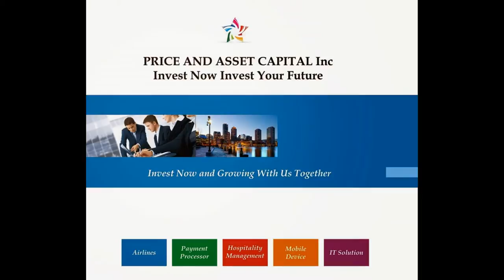Widya T Harjono, Robert Budi Hartono, Michael Hartono, Pengusaha Terkaya Indonesia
Widya T Harjono, Robert Budi Hartono, Michael Hartono adalah generasi pengusaha yang berbeda. Widya Tri Harjono, lahir di Bantul 4 Mei 1978. Beliau menyelesaikan studi S1 dari Universitas Sebelas Maret Surakarta Jurusan Manajemen pada tahun 1996 dan melanjutkan S2 Magister Manajemen di Sekolah Tinggi Ilmu Ekonomi Widya Wiwaha Yogyakarta pada tahun 2012.
Widya T Harjono mengawali karirnya sebagai marketing di PT Indofutop Jakarta setelah lulus dari S1 Manajemen Universitas Sebelas Maret pada tahun 2000. Perusahaan ini bergerak dalam bidang perdagangan futures dan option.
Keluar dari PT Indofutop, beliau masuk ke PT Nusa Surya Ciptadana sebagai Marketing Officer pada tahun 2004. Perusahaan ini bergerak dalam bidang pendanaan kredit sepeda motor Honda.
Pekerjaan sebagai karyawan ternyata tidak menjadikannya berpuas diri dan merasa kurang berkembang. Dengan modal yang dikumpulkan selama menjadi karyawan, beliau memutuskan diri untuk mendirikan CV. Anugrah Niaga yang bergerak dalam bidang distribusi consumer good pada tahun 2006.
Kesibukannya di CV. Anugrah Niaga tidak menjadikannya lupa akan tekad untuk membangun bangsanya. Dengan berbekal tekad yang kuat, bersama dengan beberapa rekannya mendirikan CESSEE (Center for Entrepreneurship and Small Medium Enterprise Assistance) dengan home offfice di Sleman Yogyakarta. Melalui lembaga ini beliau mengajar dan memberikan konsultasi serta motivasi UMKM di seluruh wilayah Indonesia khususnya Jawa Tengah dan sekitarnya mulai tahun 2007 sampai dengan 2013. Di lembaga ini Widya T Harjono menjabat sebagai Direktur Eksekutif. Tahun 2013 beliau mengundurkan diri dari CESSEE untuk focus pada beberapa perusahaan yang dipimpinnya.
Beliau memiliki spesialisasi dalam bidang marketing baik business to business ataupun business to consumer, jasa keuangan, akuisisi perusahaan dan juga teknologi informasi.
Beberapa perusahaan yang dikelola saat ini oleh Widya T Harjono dan ditargetkan menjadi perusahaan global antara lain :
1. Prime Access Card International Inc merupakan white label kartu kredit, kartu debit dan kartu diskon dengan strategi pemasaran terbaik di dunia.
Prime Access Card didirikan pada tanggal 4 Mei 2006. Jasa yang ditawarkan oleh Prime Access Card adalah jasa pembayaran dan operator discount card business to business dan juga business to consumer.
Widya T Harjono mentargetkan Prime Access Card akan menjadi principal kartu kredit dari Indonesia untuk dunia di akhir tahun 2015.
Di perusahaan ini Widya T Harjono menjabat sebagai Chief Executive Officer.
Prime Access Card mengusung tagline Shopping Saving Secure

2. Upmarket World International Inc merupakan perusahaan hospitality management yang menawarkan pengelolaan hotel dan juga semua pelayanan dengan segment kelas menengah atas.
Upmarket World International Inc didirikan pada tanggal 27 Agustus 2010. Jasa yang ditawarkan saat ini adalah jasa marketing business to business, business to consumer dan business to investor.
Di perusahaan ini Widya T Harjono menjabat sebagai President Director.
Upmarket World mengusung tagline The World Where Everyone Dreaming to Life In

3. Indonesia Aerotranz merupakan perusahaan yang melayani penyewaan jet pribadi bekerja sama dengan jaringan hotel diseluruh dunia.
Aerotranz didirikan oleh Widya T Harjono pada tanggal 4 Mei 2014 bertepatan pada ulang tahunnya yang ke 36.
Pesawat pesawat Aerotranz mengudara dari bandara Halim Perdana Kusuma Jakarta. Penyewaan jet ini ditargetkan melayani pelanggan corporate atau business to business.
Aerotranz mengusung tagline Smart Flying For Everyone

4. SynchTech Telemedia Inc merupakan perusahaan teknologi informasi terbaik di Indonesia yang memback up beberapa perusahaan lainnya dan juga fokus pada penyediaan go green technology.
SynchTech didirikan pada tanggal 7 Juli 2014. Synchtech menawarkan jasa business to business untuk pengelolaan teknologi informasi perusahaan lain.
SynchTech Telemedia mengusung tagline Delivering Business Data Tranformation

5. Price and Asset Capital Inc merupakan perusahaan jasa keungan yang focus pada pengelolaan keuangan private equity.
Price and Asset Capital Inc didirikan pada 17 September 2013 yang saat ini focus pada pendanaan beberapa anak perusahaan yang dipimpin oleh Widya T Harjono.
Perusahaan ini focus pada pengembangan business to investor melalui investasi pada beberapa perusahaan yang dikelola oleh Widya T Harjono.
Price and Asset Capital mengusung tagline Invest Now Invest Your Future.